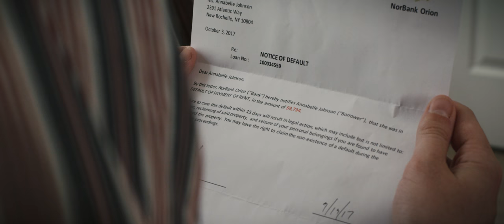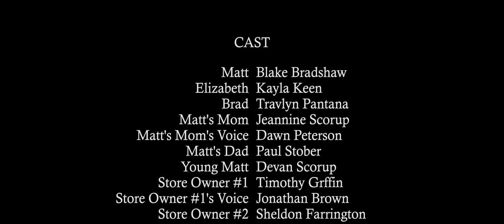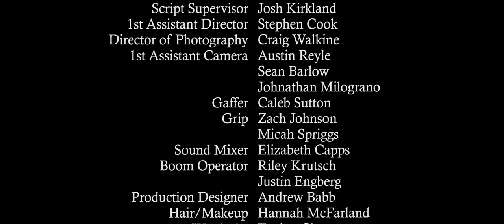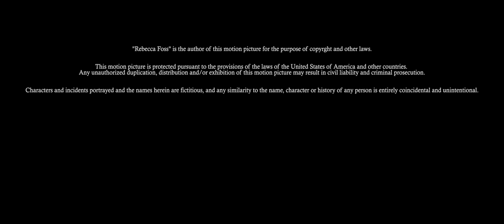The Confidence Man - Short Film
Award-winning student film written, produced, directed and edited by Rebecca Foss

What would a lifelong con man do if given the chance to do the right thing? What is the right thing? Every con has a consequence and that is what Matt has to discover in The Confidence Man.